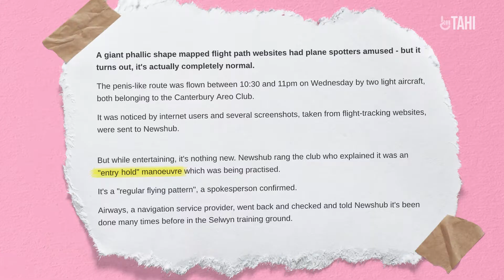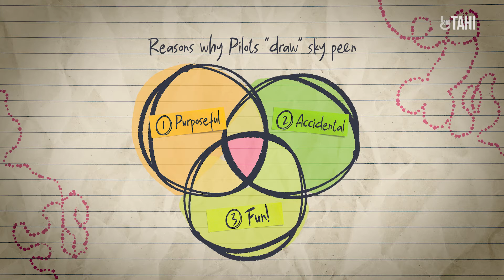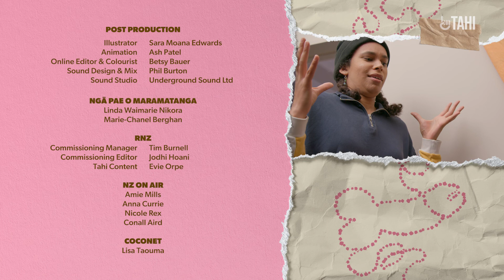ConspiraSeries | Episode 4: Enter the Cockpit | TAHI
Pilots have been drawing d*cks in the sky for decades, including Kiwi pilots. Some say it’s an innocent part of their route, but others say society is obsessed with d*ck drawing – what’s the truth?

New episodes weekly. Get ready to learn the truth about everything.